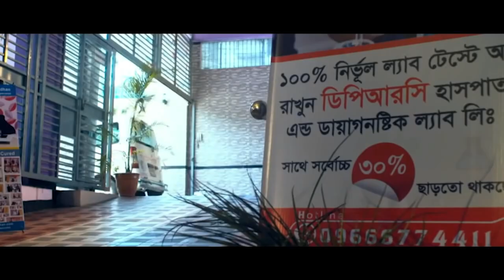সুস্থ হয়ে বাড়ি ফিরে যাচ্ছে রিউমাটয়েড আর্থ্রাইটিস রোগী । আলহামদুলিল্লাহ্ DPRC’র চিকিৎসায় রোগী সুস্থ